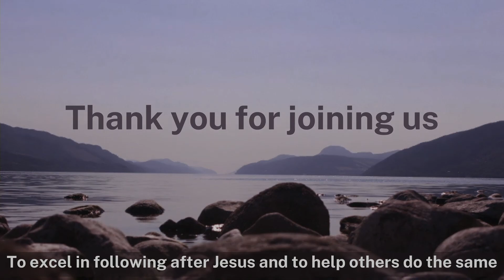27.10.21 Wednesday Bible Study